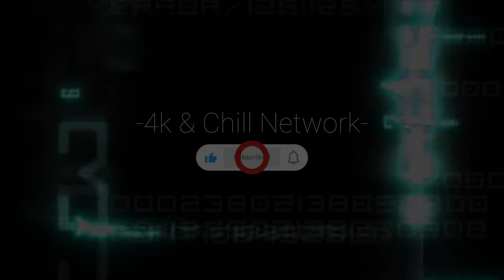Digging Deep: Creating a Natural Pool Oasis ...by hand. Part/Day 32.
Join us on this exciting journey as we transform our backyard into a serene natural pool. Watch as we dive into the hard work of hand-digging a pool under the Florida sun. Discover the challenges and rewards of building a sustainable, eco-friendly swimming area. From planning and preparation to the final reveal, we'll share every step of the process. Learn about the benefits of natural pools, including improved water quality and a more natural swimming experience. Don't miss this inspiring DIY project!"

Si vis pacem para luto.